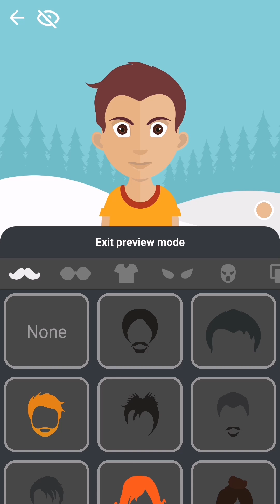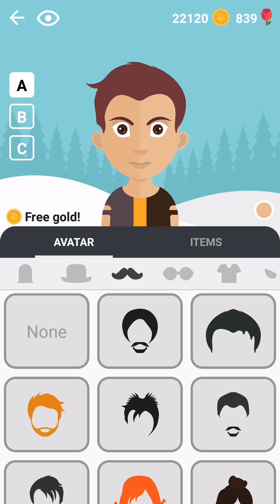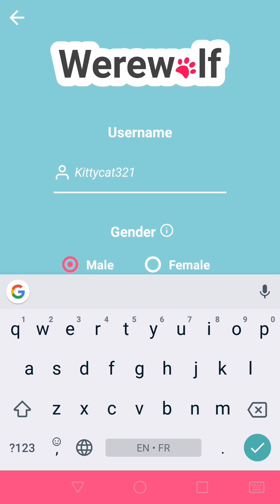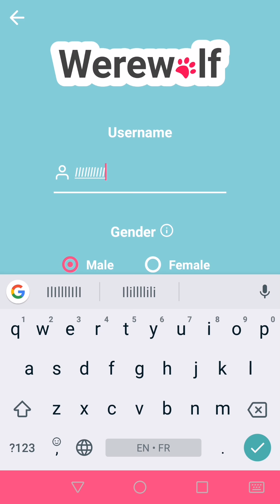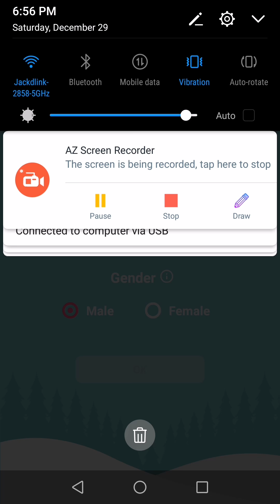Werewolf Online Illegal stuff #4: Outfit change 💃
Outfit is cool and buy new outfit is nice. Does outfit help you win? In today's video, we will discuss about some outfits ideas and how changing your outfit can help you increase your win rate. If you have interesting point of view or suggestions, please leave a comment in the comment section 😘

Original artist: Tobyfox
Remix artist:Kamex